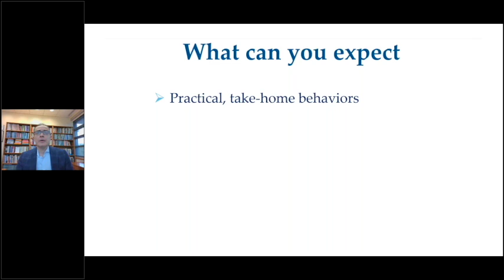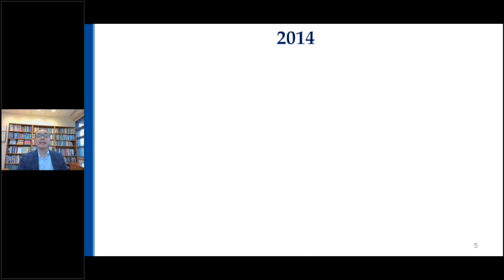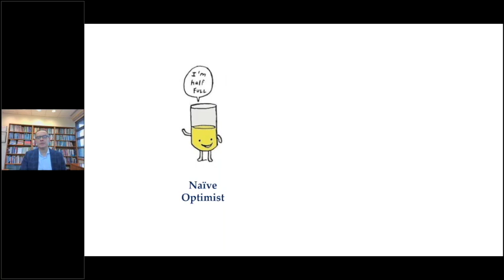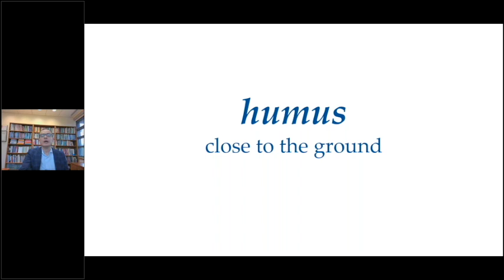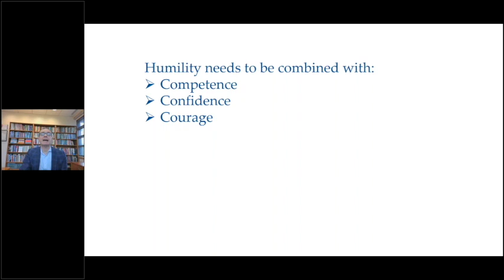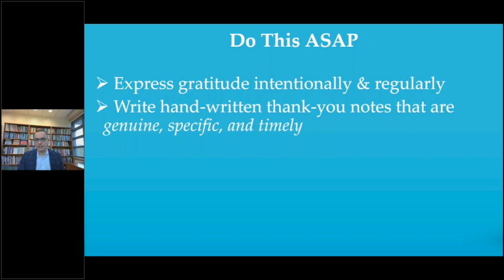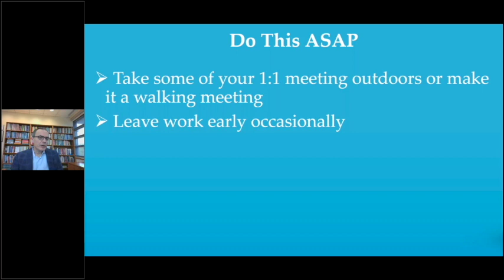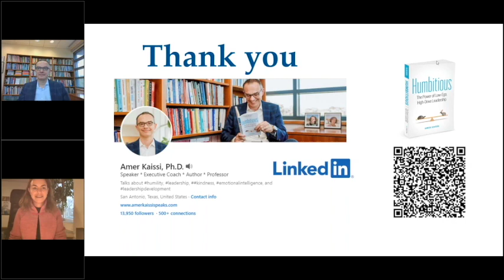Resiliencia en el liderazgo: Comportamientos para el Autocuidado y el Cuidado de los Demás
ISSUP desea invitarle a un próximo Webinar sobre Resiliencia en el Liderazgo.

La reciente pandemia de COVID ha magnificado los estresores crónicos a los que se enfrentan los líderes, que pueden conducir al agotamiento. En esta sesión se argumenta que los líderes tienen la capacidad de influir e impactar en la resiliencia de su equipo y organización a través de sus palabras y acciones. Pero para ello, primero tienen que desarrollar y mantener su propia resiliencia. Basándose en las últimas investigaciones y en convincentes estudios de casos basados en su experiencia como coach ejecutivo, el Dr. Kaissi propondrá un modelo práctico de resiliencia que utiliza con sus clientes. Este modelo basado en pruebas se centra en la importancia del optimismo, la compasión y la gratitud, por un lado, y en comportamientos de autocuidado como breves reflexiones, descansos estratégicos, límites realistas entre la vida laboral y personal, y hábitos de sueño saludables. Apoyada en estudios de casos reales y entrevistas, esta sesión se basa en el reciente libro del ponente: "Humbitious: The Power of Low-Ego, High-Drive Leadership", y se centra en comportamientos tangibles que los líderes pueden poner en práctica de inmediato.

Ponente: Dr. Amer Kaissi

Profesor de Administración Sanitaria, Trinity University, Texas
Autor del libro "Intangibles: Los rasgos inesperados de los líderes sanitarios de alto rendimiento" (2018)
Autor del libro "Humbitious: the Power of Low-Ego, High-Drive Leadership" (2022)

This Webinar was recorded on February 2nd 2023.